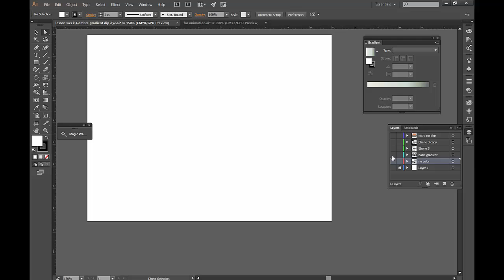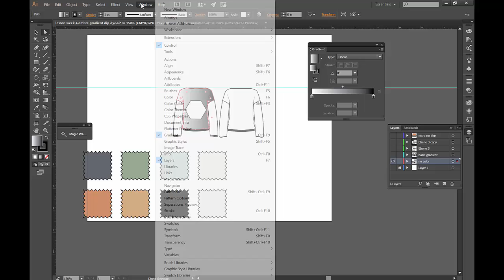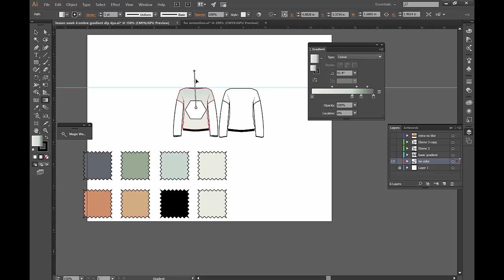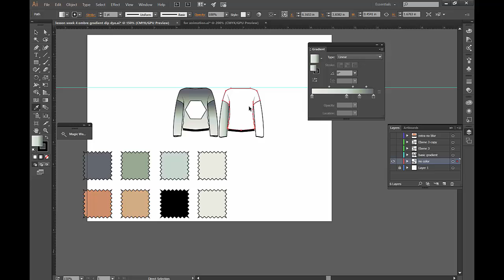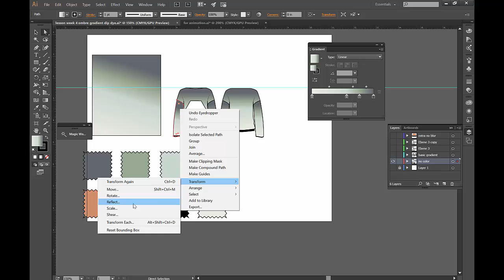How to create ombre - dipdye on flatsketch in Illustrator - 52 weeks Adobe Illu. for fashion - # 4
Week 4 - Level INTERMEDIATE

Dip Dye, Ombre design or simply gradients inside of garments are always coming back. Learn how to change the default gradient to a chosen color palette by using the eyedropper tool. Set length, blending and rotation of the gradient right inside of the flat sketch inside of Adobe Illustrator.

- It's assumed that you know how to create a flat sketch and close objects. Use the Tool Palette and shortcuts inside of the Adobe Illustrator application.

Use the same Flat Sketch that I am using in my video by visiting:

Here you will receive the Free Welcome Kit & instructions for the Vault soon after.

Use flatsketch52 on Instagram to share how you used this little tip and interact with other fashion enthusiasts.